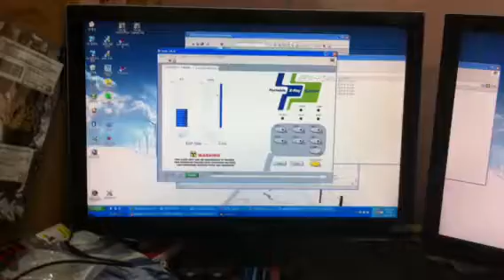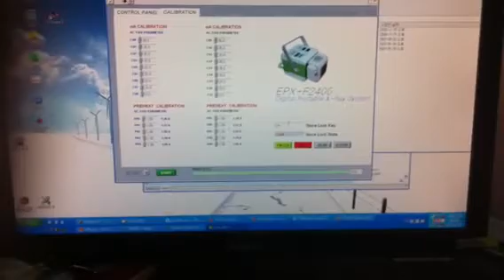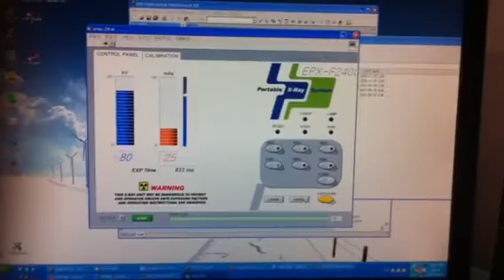msp430 uart 테스트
ecotron op board uart test